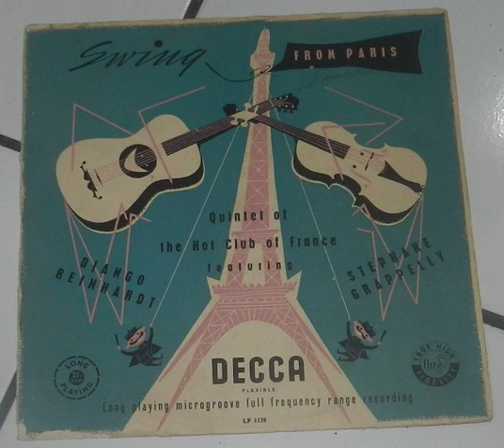Quintet of the Hot Club of France ft. Django Reinhardt & Stephane Grappelly - Swing From Paris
Quintet of the Hot Club of France ft. Django Reinhardt & Stephane Grappelly
1 Swing From Paris
2 My Sweet
3 Improvisation
4 Sweet Georgia Brown